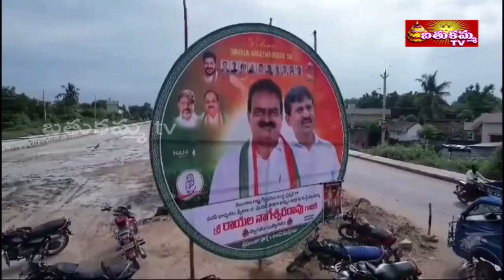7:30PM | BathukammaTV News | 17th JULY 2024